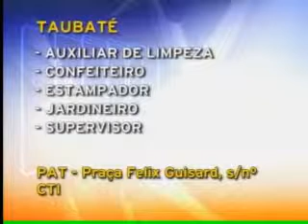Acontece Regional - 04/11/2011 - Parte 03